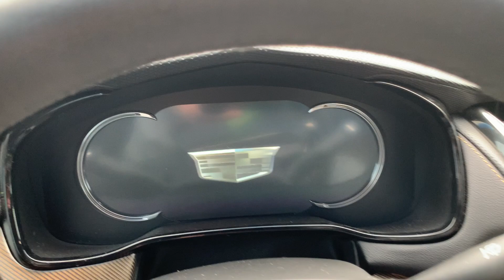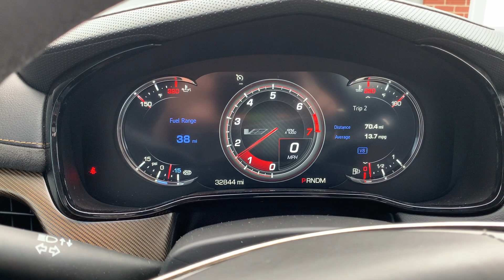2017 Cadillac CTS-V Cold Start and Walk Around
This is my 2017 Cadillac CTS-V. Powered by the 6.2l Supercharged LT4 found in the Corvette Z06. 640 hp and 630lb/ft torque channeled through an 8 speed automatic with paddle shifters.